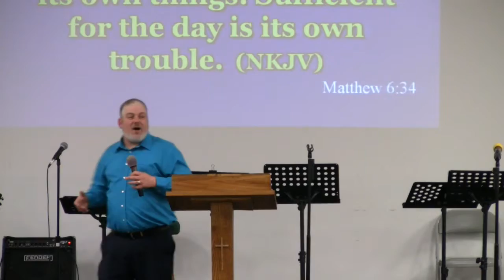Mike Zell February 11 2015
Wednesday night at In His Image Church